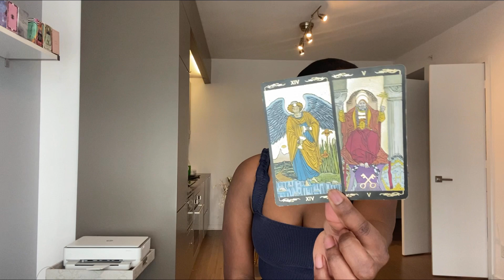ARIES - "WOW YOU ARE ABOUT TO BE AMAZED AT YOURSELF" TAROT READING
Please take a moment to support our new spiritual self care line

Aries: Monthly Love Tarot Reading ( April 2021 )
My beautiful Aries (Sun, Moon, Rising, Venus, Jupiter & Mars)

WIN A FREE 15 MINUTE READING (Instructions below)
Follow one of my Instagram accounts (following each Instagram counts as a separate entry)
2. Comment a White, Black or Red Heart on one of my Youtube videos or any of my Instagram Posts.
3. Each follow or comment will count as a separate entry, A winner will be nominated at the end of each month.